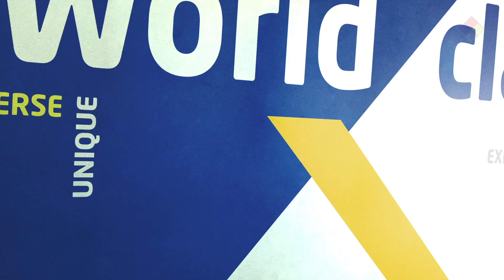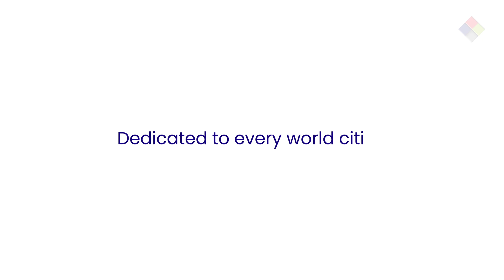iSolve Technologies ♦ 2019 Wrap Up Video!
Here is iSolve’s 2019 Wrap Up video! ♦️🎆🎉🎍

This 2020, let us transform your business at speed through FOVO™️ (Focus on One Variable Only)

Look forward to engaging with you!♦️